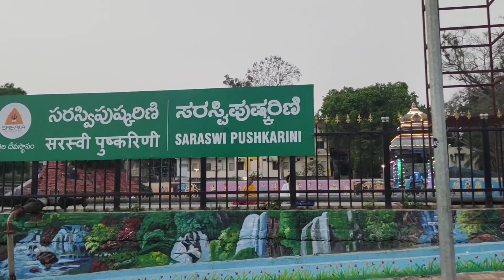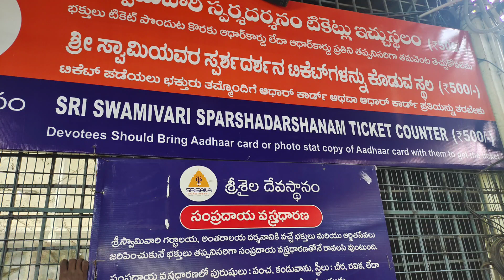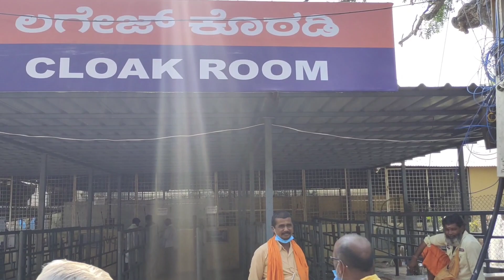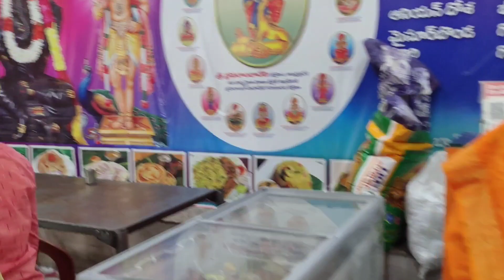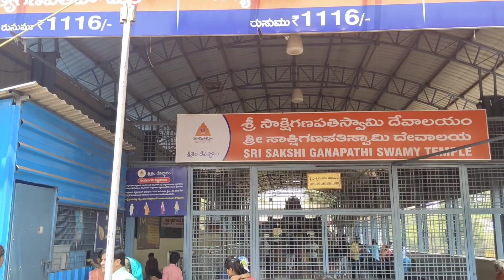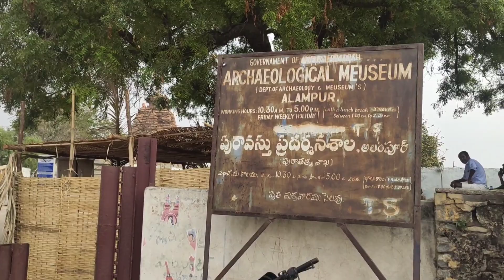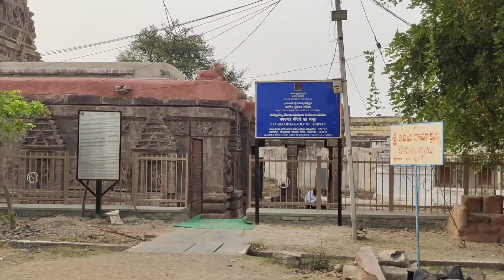Day2 Srisailam Sparsh Darshan Detail ## Srisailam To Sri Jogulamba Ammavari Temple ## 51 Sakti Peeth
Day 1 vlog: Bangalore to Srisalam